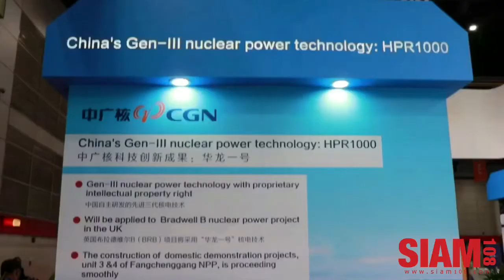คุณหลุ่ย แซ่กั๊ว (CEO -TEB) Mr.Kenneth Hsiao (CEO - CGN ) การลงนามแต่งตั้งตัวแทนในประเทศไทย